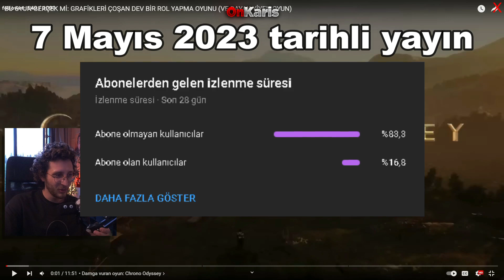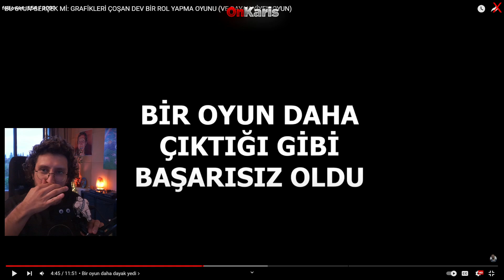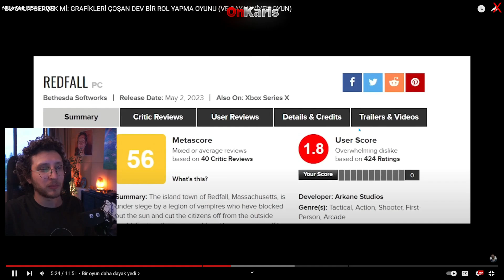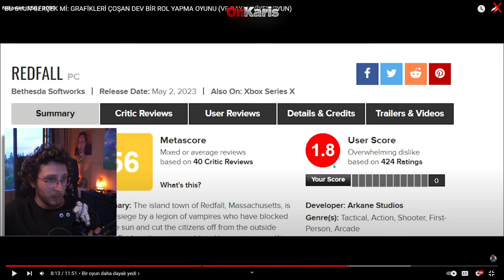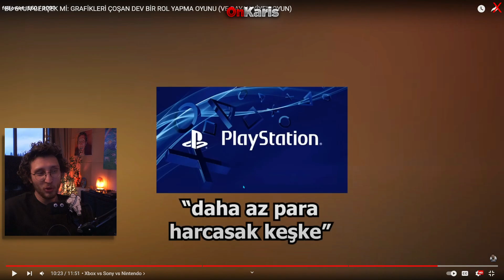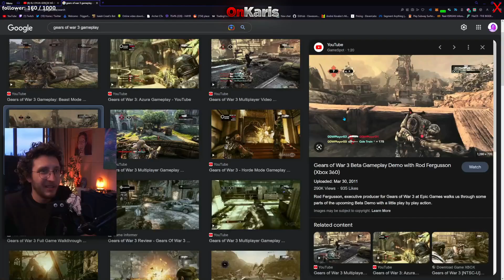KAANFLİX | BU OYUN GERÇEK Mİ: GRAFİKLERİ ÇOŞAN DEV BİR ROL YAPMA OYUNU İZLİYOR (Enis Kirazoglu)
kaanflix,kaanflıx,kaanflix bu oyun gerçek mi izliyor,kaanflix bu oyun gerçek mi,kaanflix enis kirazoğlu,kaanflix enis kirazoğlu izliyor,enis kirazoğlu,

►BU OYUN GERÇEK Mİ: GRAFİKLERİ ÇOŞAN DEV BİR ROL YAPMA OYUNU (VE DAYAK YİYEN OYUN) ORİJİNAL VİDEO

►OUTRO: Apparat - Goodbye